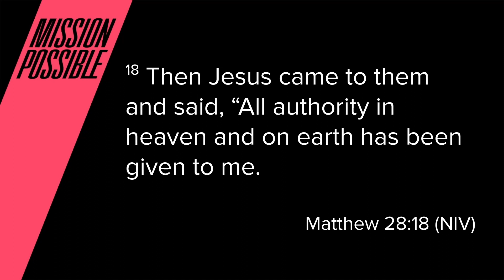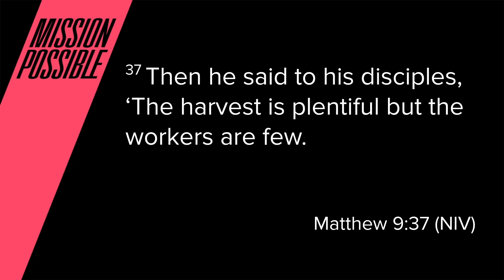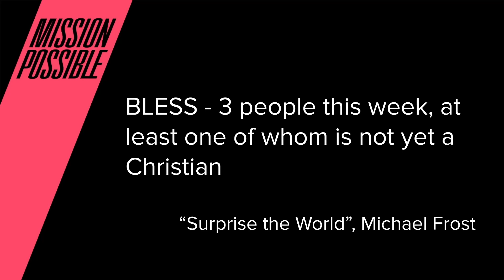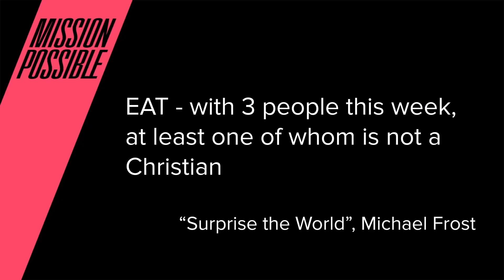Mission Possible, Part 1: Go Where People Go // Jenny Gill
Jesus Christ left the glory of heaven and dwelt among us with the message of good news. In his life and ministry he took this good news throughout the regions of Israel. As he commissions us with this good news, what does it look like for us to go where people are?